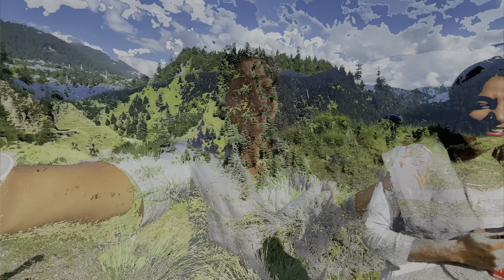Prank kay chakkar me sach me ladhye hogaye😡||iss ladkay ne limit he cross karde😏